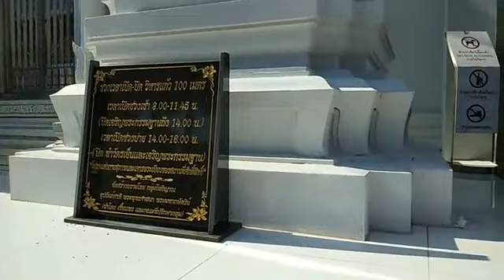ABebay สัญจรจังหวัดอุทัยธานี : พระวิหารแก้ว วัดท่าซุง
💁🏼พระวิหารแก้ว วัดท่าซุง